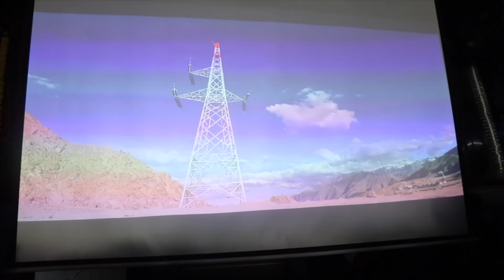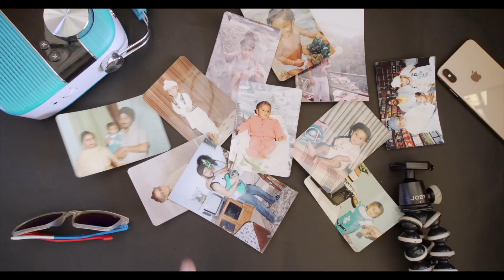THIS MADE MY DAY | PURE MADNESS